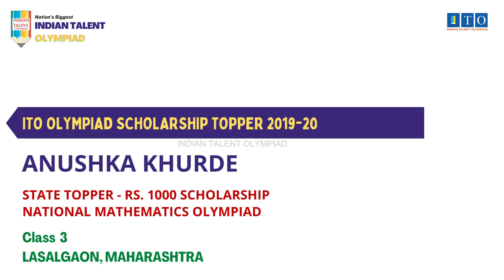ITO Olympiad Scholarship, State Topper 2019-20 ANUSHKA KHURDE, STATE RANK 5, LASALGAON, MAHARASHTRA